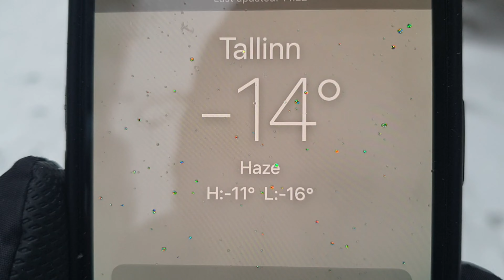Living in Europe's Coldest Capital City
Surviving in -14 weather feels like -20